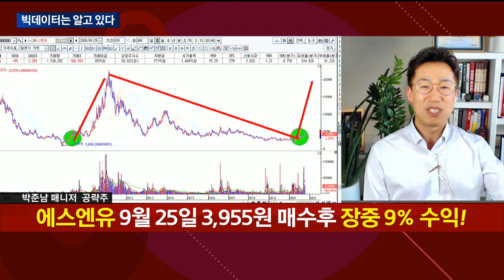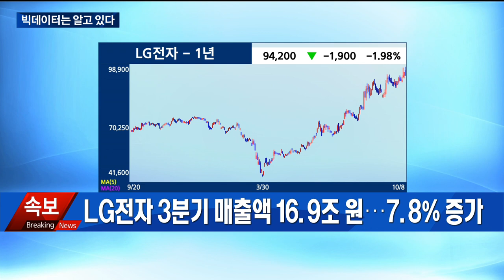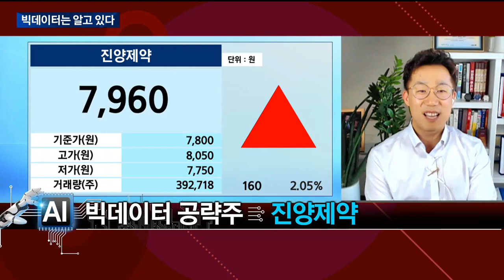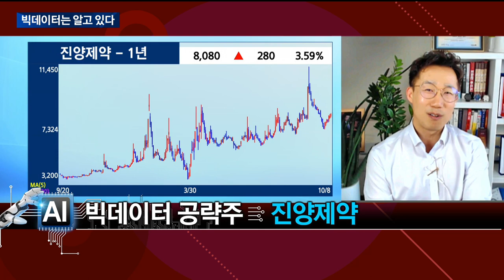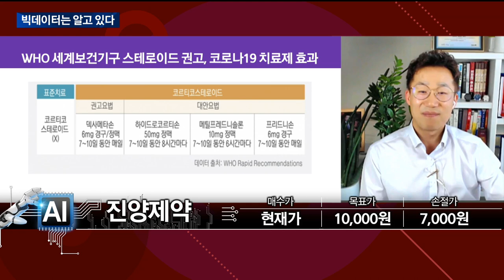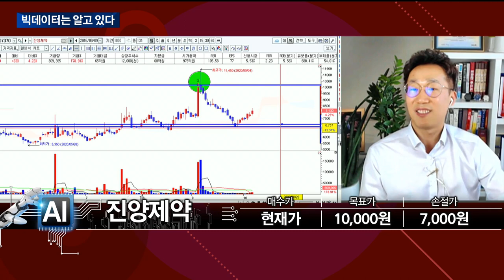[빅데이터는 알고 있다] 진양제약 종목추천_박준남 매니저 #10/8